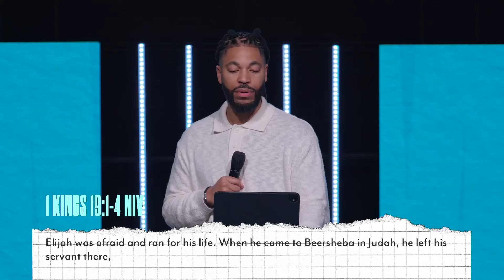Night School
Visit elevatelife.tv for more information about our ministry.
Watch our services LIVE online every Sunday at 9:15A, 11A, 12:45P + 2:30P